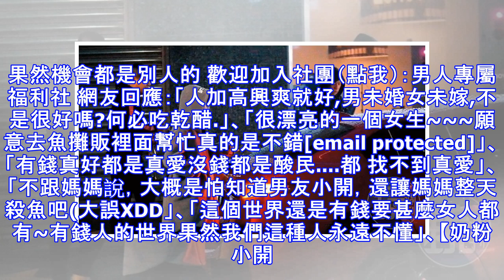媽才說她沒男友 。「最美魚販」抓包豪宅過夜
stupid 八卦話題 檢舉此篇 還記得賣魚妹嗎？ 正妹網紅「阿澎」(劉芃芃)去年因為穿著細肩帶背心，在彰化社頭市場幫忙媽媽賣魚，畫面引發轟動。 請給我來幾隻特別大條的 (誤 當時還引發大批網友揪團去買魚，賣魚妹因此紅了，媽媽當時也透露女兒還沒交男友。 不過才短短幾個月….  賣魚妹驚傳死會啦！ 阿澎被週刊直擊和林姓奶粉業小開甜蜜約會，2人不但勾手看電影，更不時乳乳緊貼，這還能專心看電影嗎。 最後坐上要價500萬超跑直奔中山區豪宅過夜，直到清晨都沒離開。 這名小開年約38歲，兩人年齡差距有12歲呢，據說是因為工作接觸進而成為男女朋友，看來這關係已經不一般了啊。果然機會都是別人的 歡迎加入社團（點我）：男人專屬福利社 網友回應：「人加高興爽就好,男未婚女未嫁,不是很好嗎?何必吃乾醋.」、「很漂亮的一個女生~~~願意去魚攤販裡面幫忙真的是不錯[email protected]」、「有錢真好都是真愛沒錢都是酸民. 都 找不到真愛」、「不跟媽媽說，大概是怕知道男友小開，還讓媽媽整天殺魚吧(大誤XDD」、「這個世界還是有錢要甚麼女人都有~有錢人的世界果然我們這種人永遠不懂」、【奶粉小開與賣魚小妹會有工作接觸到底是什麼樣的工作呢』、『媽媽不知女兒的事，劉芃芃的桃花很重，又愛往外跑，應該是有追求者的，所以女兒的媽是後知後覺者...』、『年紀不是問題好嘛!  有沒有錢才是重點  坐超跑 住豪宅...